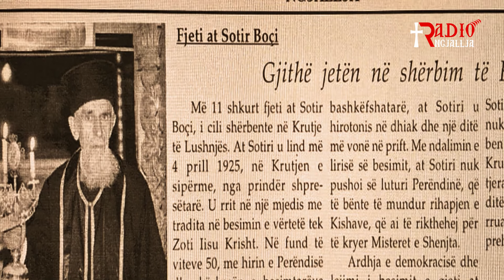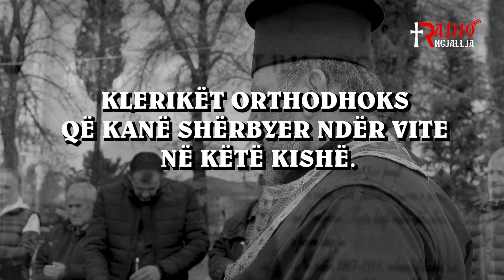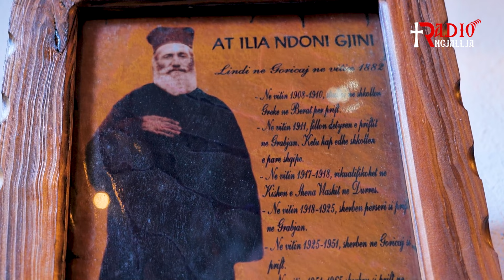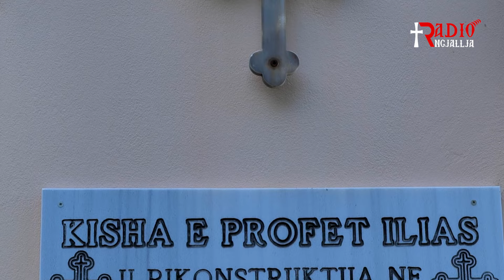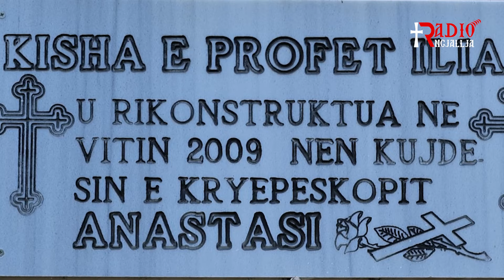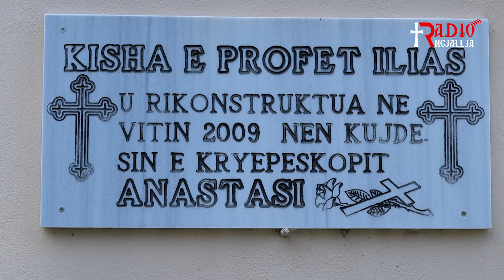Atë Llazar Nushi: SHËRBESA E KLERIKËVE TË KISHËS ORTHODHOKSE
SHERBESA E KLERIKEVE TË KISHËS ORTHODHOKSE

Atë Llazar Nushi

Përgatitur:
Atë Grigor Pelushi
Aleksandër Dimroçi : Video - Dron
Antonio Poshnjari : Video-Montazh

Goriçaj - Lushnje

31 Dhjetor 2023